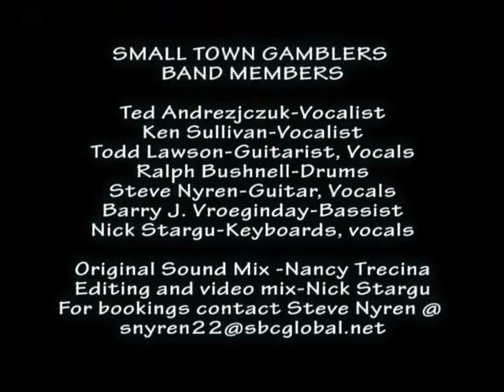LIGHTS cover SMALLTOWN GAMBLERS LIVE AT PEACE CAFE MARCH 14TH 2015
LIGHTS-cover-(Journey version) performed live by the SMALL TOWN GAMBLERS on March 14th 2015 at PEACE CAFE in Southington, CT.

SMALL TOWN GAMBLERS BAND MEMBERS
Ted Andrezjczuk-Vocalist
Ken Sullivan-Vocalist
Todd Lawson-Guitarist, Vocals
Ralph Bushnell-Drums
Steve Nyren-Guitar, Vocals
Barry J. Vroeginday-Bassist
Nick Stargu-Keyboards, vocals

Original Sound Mix -Nancy Trecina
Editing and video mix-Nick Stargu